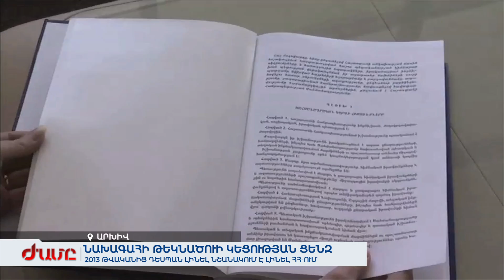Նախագահի կեցության ցենզ. 2013 թվականից դեսպան լինել նշանակում է լինել ՀՀ-ում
Արմեն Սարգսյանի նախագահ թեկնածու առաջադրվելու հարցում որեւէ օրենսդրական ու սահմանադրական խնդիր չկա: Այս մասին «Ժամը» լրատվականի հետ զրույցում հայտնել է Ազգային ժողովի Պետաիրավական հանձնաժողովի նախագահ Հրայր Թովմասյանը: